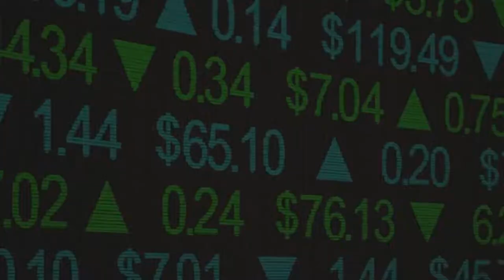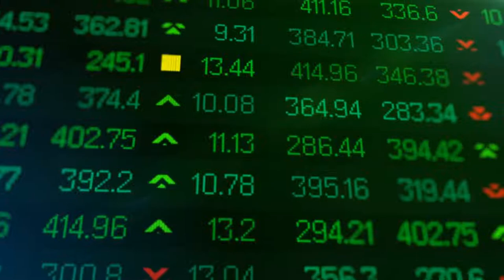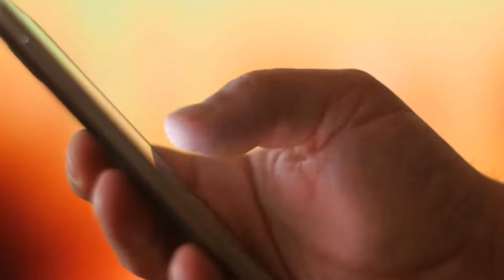The History of Apple: The Rise, Fall & Rise again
In this episode of Business Explored, we present to you the History of Apple.

If you are new to us, we’re Business Explored. A channel dedicated to inspiring the next generation of business leaders and entrepreneurs.

Each week you will find a new video delving into the world of business, looking into renowned businesses and entrepreneurs.

TOOLS & SERVICES WE USE:

👉 Try Invideo for FREE - The best and easiest video editing software
👉 The MacBook Pro I use to create this channel
👉 Try Stock Rover for FREE - If you like learning about great businesses, you will like investing in them too! Try our favourite Stock Research Tool